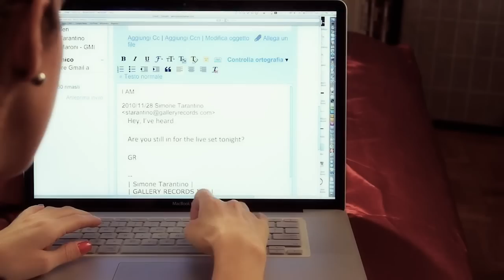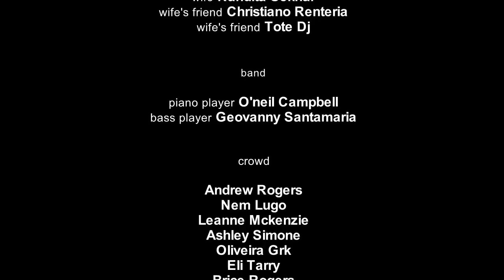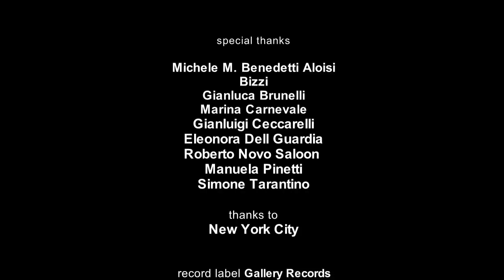Georgia Cee Feat.Dante Blak Frost- Last Song Bout U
Video from Georgia Cee's First R&B top Single "Last Song Bout U"
Video Production:Raya Visual Art
Director:Mario Parruccini
Cinematographer:Tiziano Bernardini and Simona Mondello
Song Written By Giorgia Carpanzano and Biljana Radovic Bizzi (SIAE)
Publishing Georgia Cee Music(ASCAP)
Distribution by Gallery Records